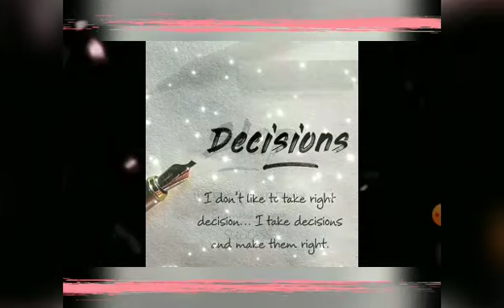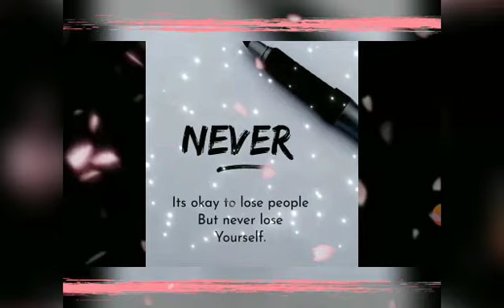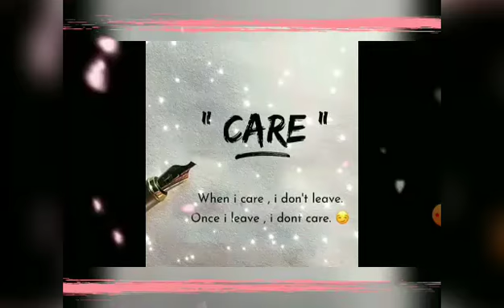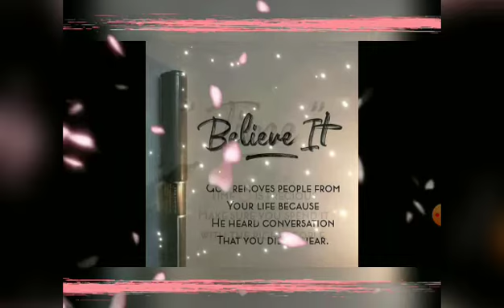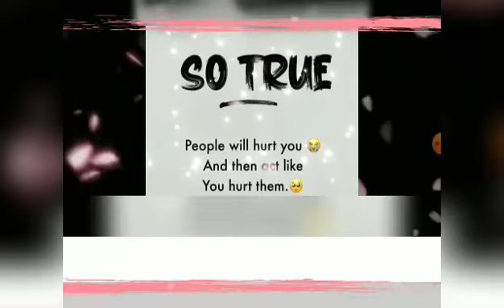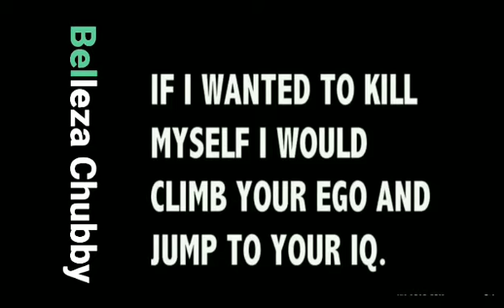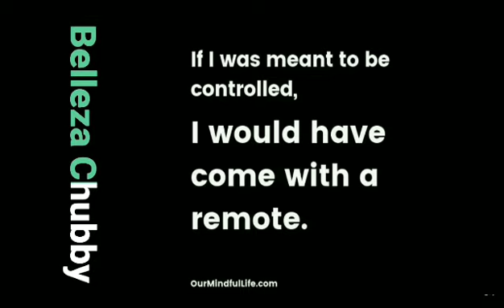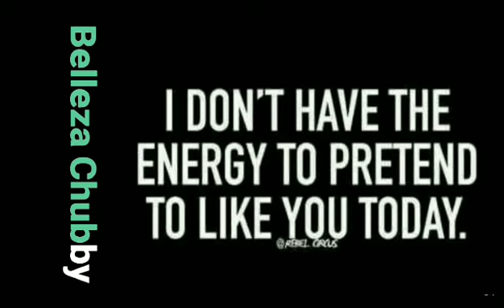Someone Hate me Woowww this is for you!!!